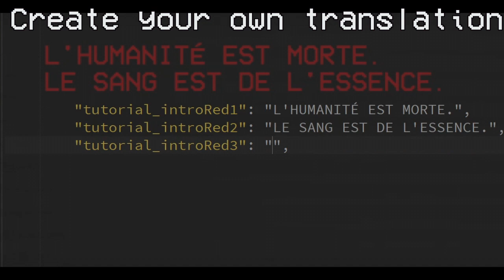UltrakULL (ULTRAKILL Language Library) - Release Trailer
A language/translation mod for ULTRAKILL that allows for text and string replacement, to translate the game into other languages. Now available as a mod for ULTRAKILL.